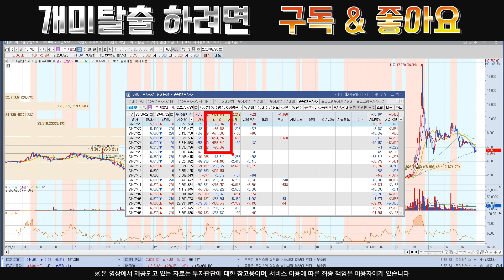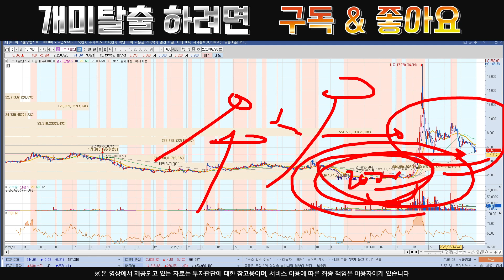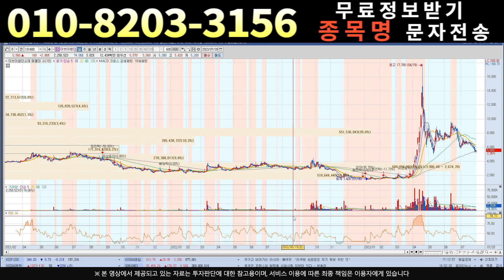[주식]이브이첨단소재 - 단 하나만 고른다면 ??저는 이 종목 입니다!!